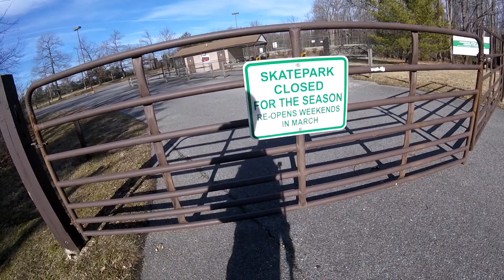JOURNEY TO THE HIDDEN SKATE PARK (Inline Skate Sesh #11)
We take a walk in the woods to find the skate park hidden on the other side. This video was a lot of fun to make despite having to re-shoot it, hopefully you guys get some entertainment out of my misery.